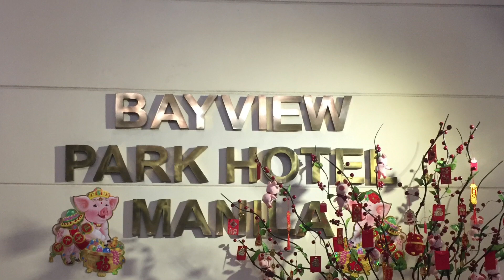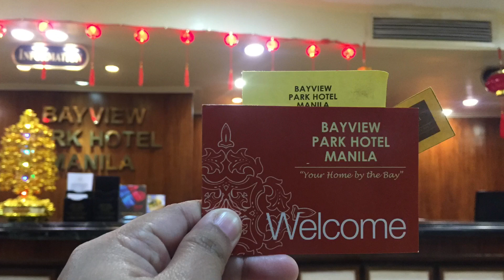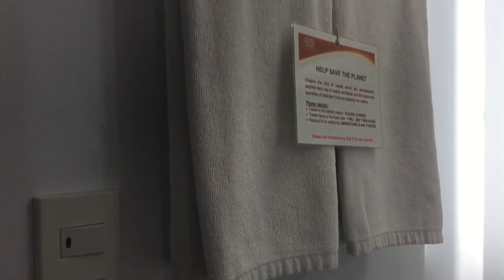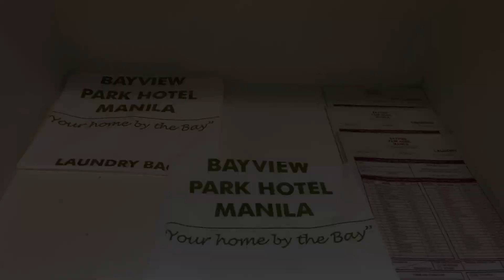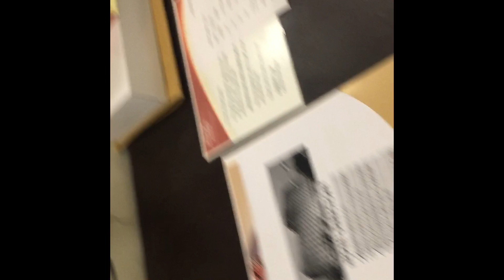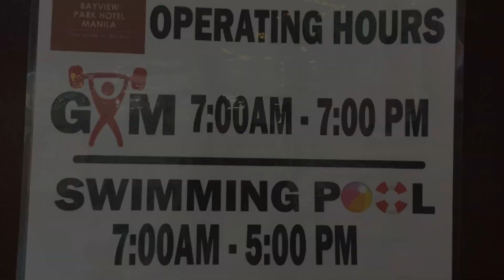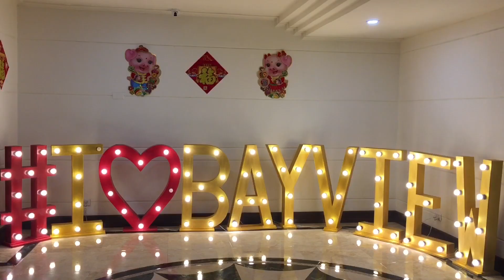Vlog: Staycation at The Bayview Park Hotel, Manila